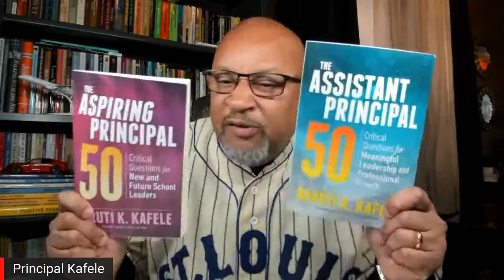The Heart of a Leader | Mary Teresa Fulp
All sessions support Principal Kafele's books, The Assistant Principal 50 and The Aspiring Principal 50. He strongly recommends that you obtain a copy of both as supplements to the content covered. You can order from Amazon, ASCD (the publisher) or PrincipalKafele.com. In addition to AP's and aspiring AP's, this academy is also ideal for principals, central office administrators and superintendents.